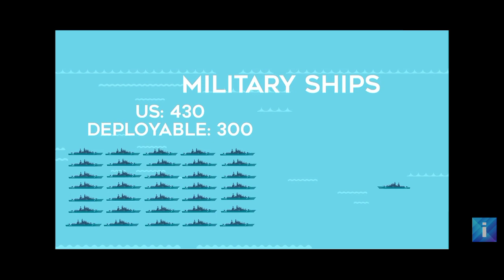USA vs china comparison 2022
USA vs china power of military  Comparsion 2022

pakistan zindabad
israel murdabad
longlive pakistan
I love pakistan
vireal video
pakistan army zindabad
pakistan military